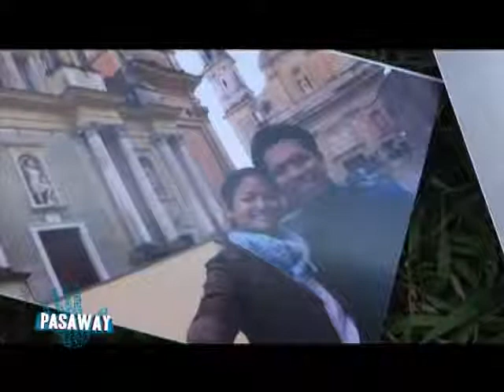THE LIST: 41 Qualities I looked for in my GOD'S BEST | Miriam and Ardy | Winnie Monsod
Flashback Friday!
This was a happy interview.
Ang saya!
Of all the interviews that I did with Miriam, I enjoyed this the most! Winnie Monsod in her show, Bawal ang Pasaway, is such an effective interviewer who just gets to the point. Haha.

You'll see how Winnie dared me to demonstrate that I was indeed a great kisser. (Haha you'll have to watch until the end for this.)

...Watch the video to find out the 41 requirements or qualities of Miriam for her God's best. Ahaaay.
Enjoy and be inspired!

Our channel is dedicated to all viewers who need inspiration, wisdom and instruction for LIFE's most important issues: Love, Faith, Family, Work...your Dreams! We're here to help you not just solve but ENJOY life's adventures. Come and join us and live LIFE to the FULLEST!

To know more about what Ardy Roberto can do for you

The Happy Entrepreneur ebook on Amazon Kindle: